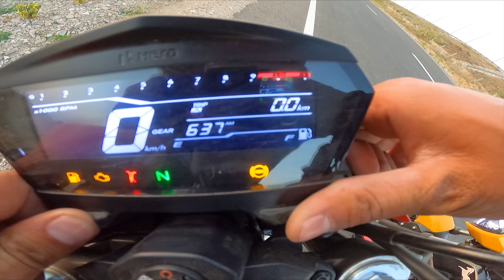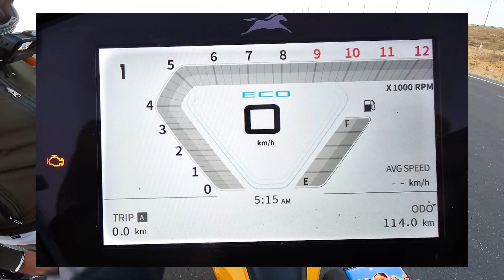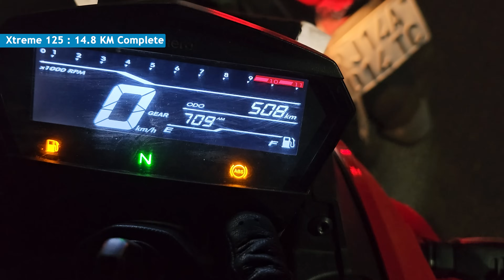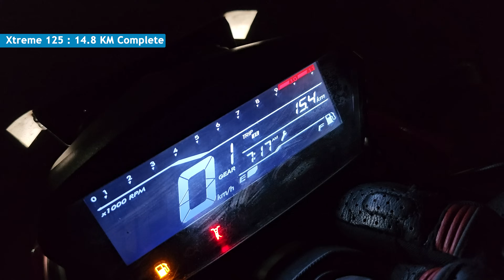Xtreme 125 vs Raider 125 : Mileage Test | एक साथ Mileage Test | कौन देगी ज्यादा Mileage ?